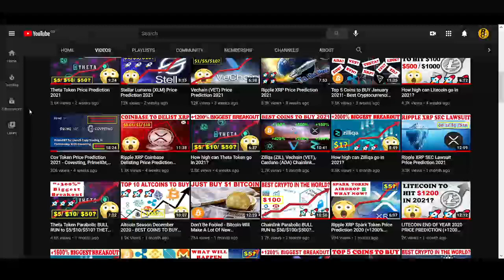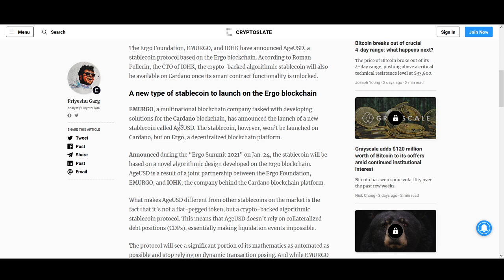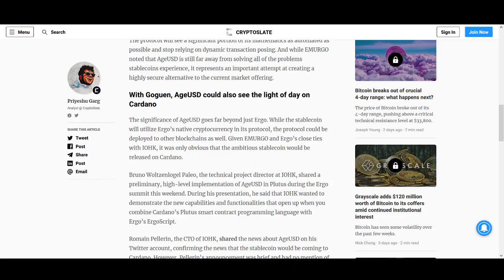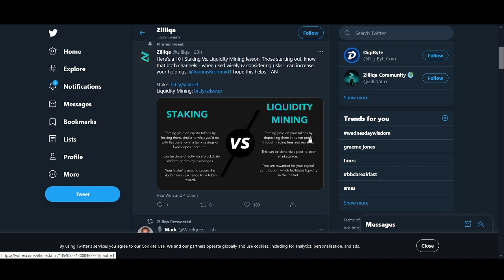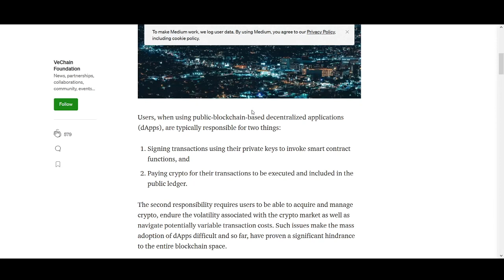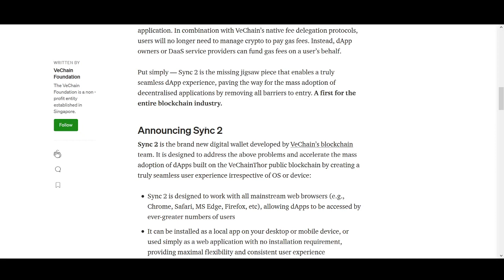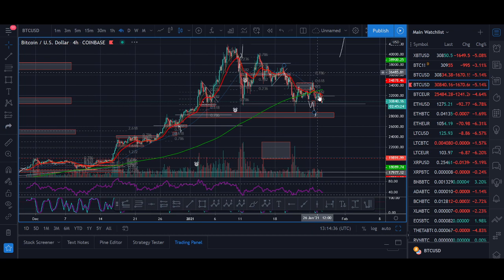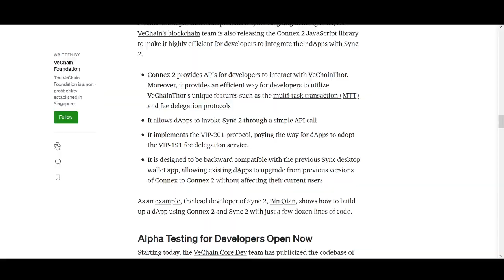BULLISH News Update Vechain (VET) Cardano (ADA) Zilliqa (ZIL) - Crypto Analysis and Price Prediction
♥ BTC: 17isdB1axM3VB4w6kT4w53Kh7SHE24MeBv
♥ ETH: 0xb35c7a69c0f1aed0e017bf3f2e335868d82b01ef
♥ LTC: LayvBFb9dntcSsQrb8dKoWqd4B4mL8sooK

Regards,
Rocko